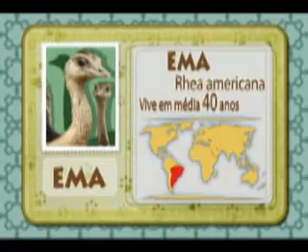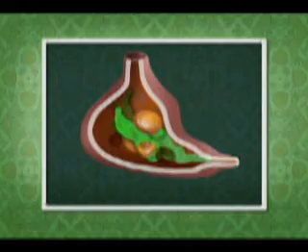Passeio Animal - Ema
Nesse episódio de Passeio Animal, vamos conhecer como a ema se comporta, o que come, onde vive e outras curiosidades relacionadas a esse animal incrível!